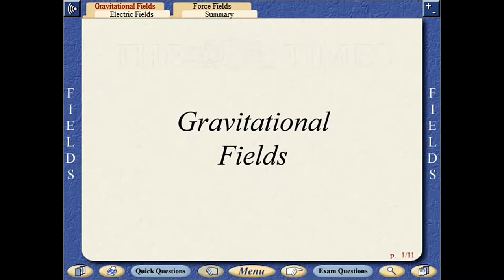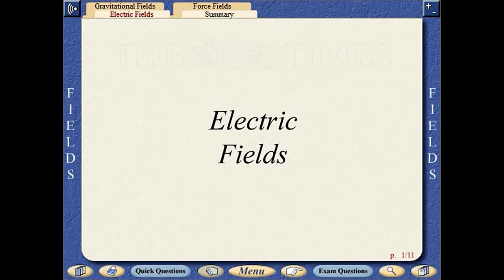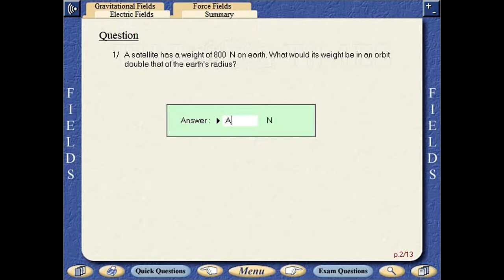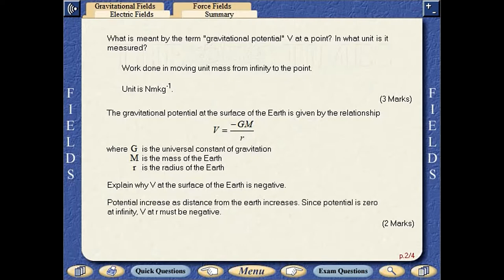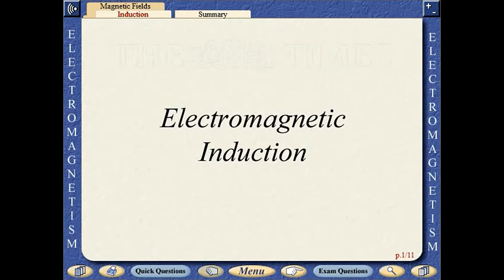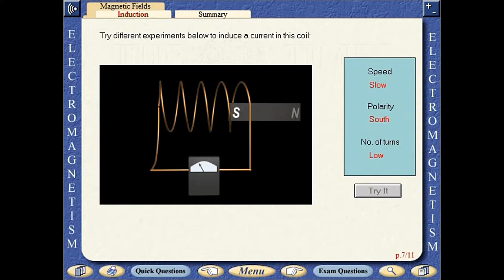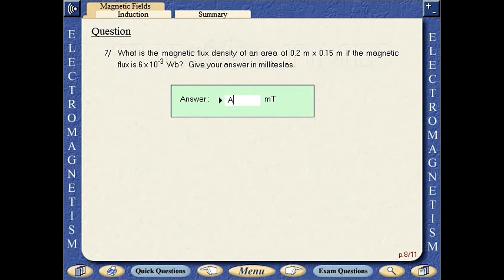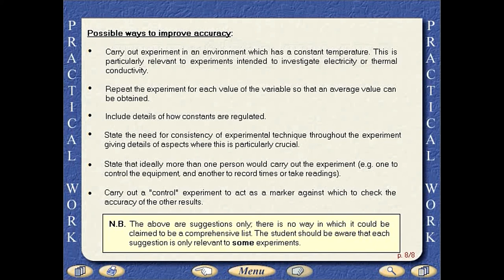All Physics Basic Concepts, Questions & Answers - Vol. 3 of 3